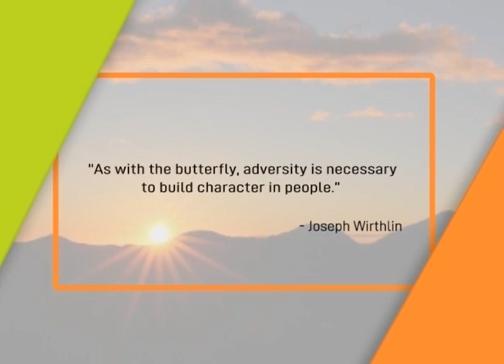Mornings with GMA Regional TV: June 15, 2021